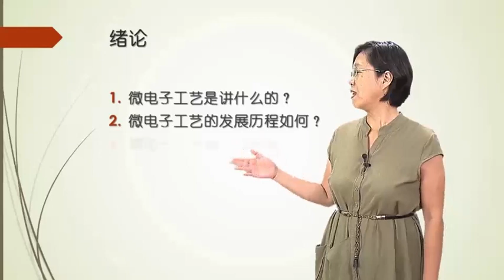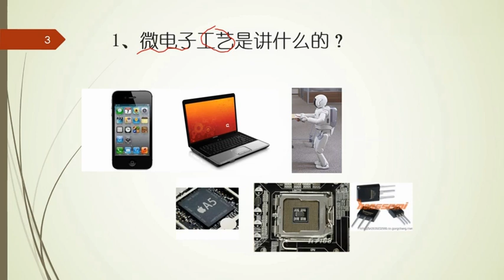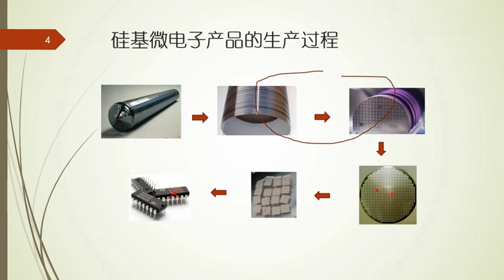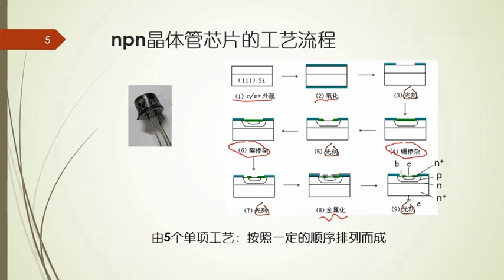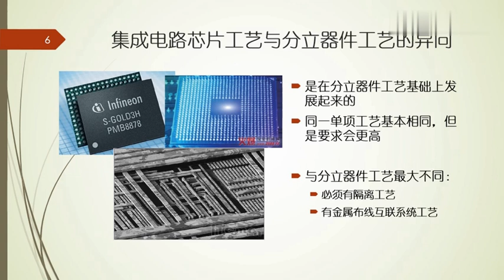易學族 MS_5107 微電子工藝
『國家級課程』授時:全106講/→授課學校：哈爾濱工業大學